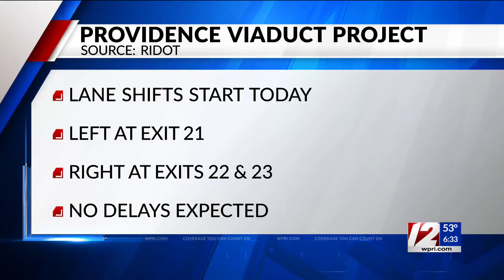Lane shifts begin on I-95 North for Providence Viaduct construction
Drivers will start noticing some changes on I-95 northbound through Providence.